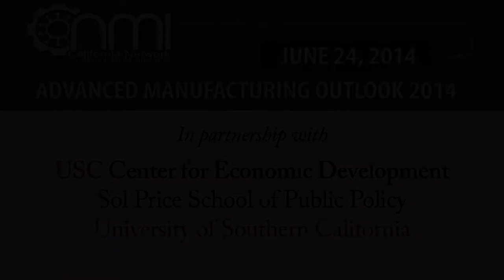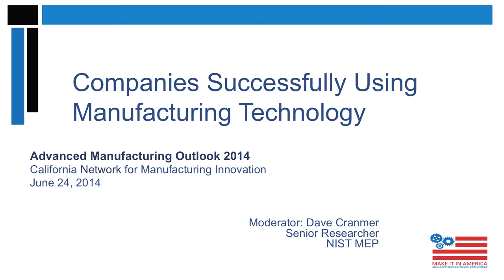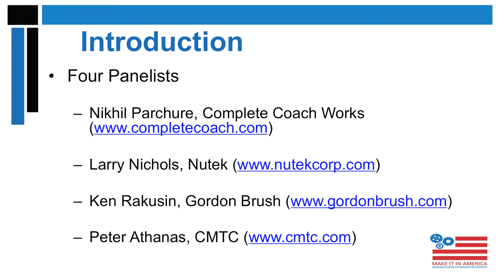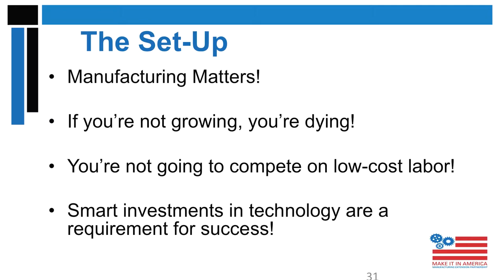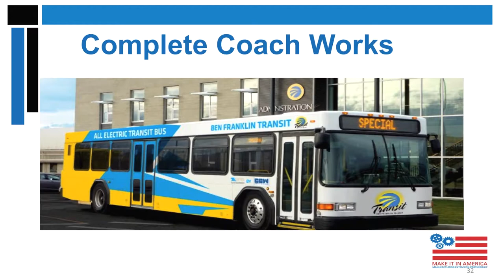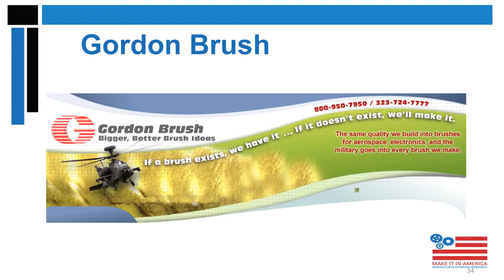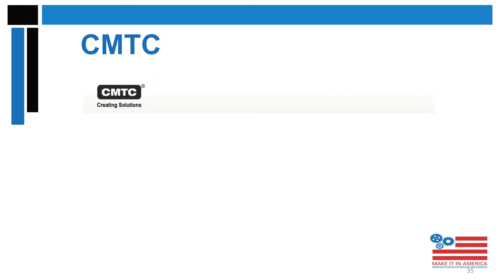Companies Successfully Using Manufacturing Technologies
Part 3: Panel #1

Moderator:

Dr. Dave Cranmer
Senior Researcher, NIST MEP

Dr. Cranmer managed the development of a marketing assessment tool for use by MEP field staff and marketing training courses for field engineers and marketing specialists, and their introduction to the MEP system. In the technology/product development area, Dave is developing an integrated set of products and services to help smaller manufacturers more rapidly and cost effectively use R&D services and results for new product and process development.

Panelists:

Larry Nichols
Chief Operating Officer, Nutek

Peter Athanas,
Innovation Engineer, CMTC

Kenneth L. Rakusin
President and CEO, Gordon Brush Mfg. Co., Inc.

Nikhil Parchure
Electric Vehicle Specialist, Complete Coach Works